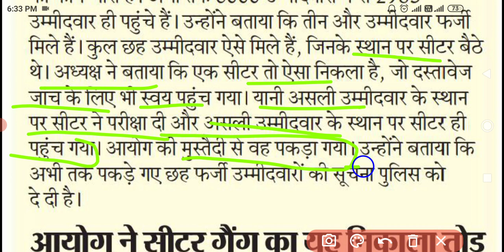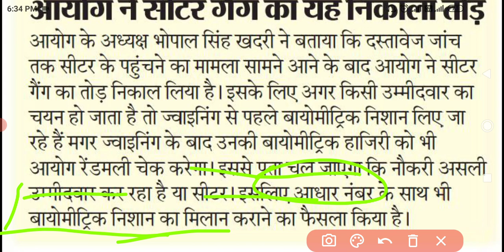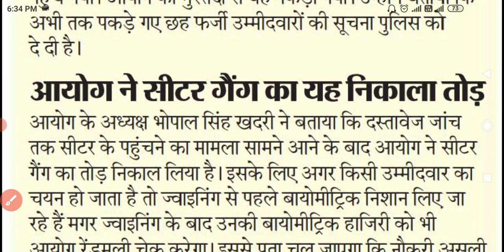Hssc latest update Biometric आज 3 सीटर पकड़े गए Hssc braking news Biometric & dv Today Clerk bharti